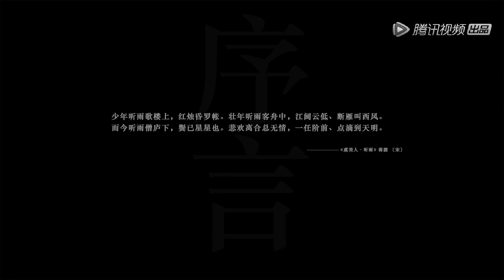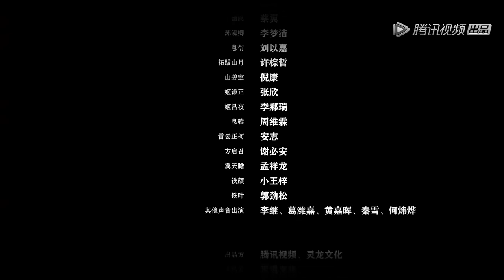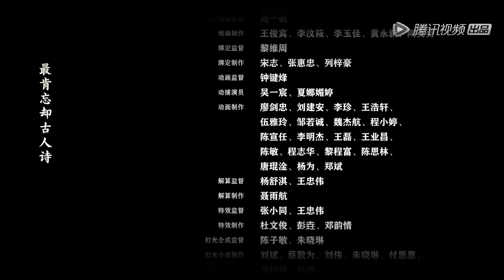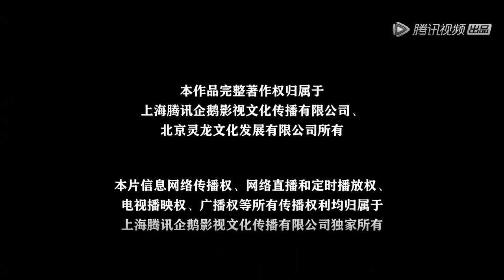ENG SUB |《九州缥缈录》Novoland Eagle Flag 前篇01 | 血满英雄路，功成万骨枯 | 腾讯视频 - 动漫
更新时间：每周二更新1集

简介:
北陆青阳部世子吕归尘作为质子来到东陆结识了一直不受父亲喜爱的庶子姬野，以及跟着爷爷避难而来的羽族公主羽然。三个小伙伴在太子学院中因身份原因饱受针对和挑战，在相互帮助和拯救的过程了建立起深厚的友谊，而羽然的开朗活泼洒脱个性也得到两个男孩的暗中倾慕，青涩的爱情正在萌芽。离国霸主赢无翳携天子以令诸侯，吕归尘、姬野、羽然追随一代名将息衍等人发出正义之师，决战殇阳关，不料殇阳关之战的背后另有大阴谋。危难之际，少年们奋死而战，成长为一代领袖。

00:00 加入腾讯视频 - 动漫YouTube会员 抢先看更多精彩动漫
05:00 Join Membership Watch More Animation Firstly!